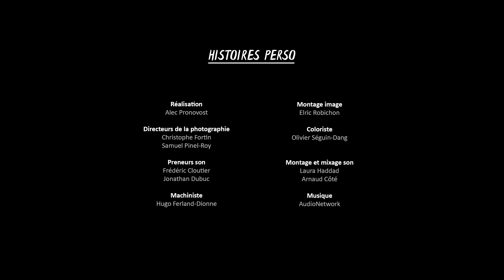"J'ai fait une psychose toxique" - ALCOOL, DROGUES ET SANTÉ MENTALE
Des gars et des filles parlent ouvertement de leurs expériences avec la drogue et l'alcool.

Pour voir plus de contenu, va écouter notre segment éducatif et notre capsule humoristique

ON PARLE DE SANTÉ MENTALE est une websérie éducative sur la santé mentale, destinée aux adolescents.

Audacieux, drôle et pertinent, l’épisode s’ouvre d’abord sur les hilarantes aventures de Rosalie et ses amis, mettant en vedette nuls autres que Rosalie Vaillancourt, Mathieu Dufour, Matthieu Pepper, Anas Hassouna, Sinem Kara et Jacob Ospian-Echeverria. L’humour et la folie brisent la glace! Puis, le segment Bon à savoir répond aux questions les plus fréquentes des jeunes sur le sujet de l’épisode. Toujours pertinent et souvent drôle, cette partie de l’épisode se veut d’abord et avant tout éducative. Finalement, les témoignages de « vieux-jeunes » âgés de 18 à 25 ans bouclent l’épisode, avec leurs Histoires Perso: ils partagent avec générosité leur point de vue, leurs conseils et leur expérience sur le sujet avec les spectateurs.
Tout le contenu éducatif de la websérie On parle de santé mentale est conçu en collaboration avec les experts de Tel-Jeunes, l’Association canadienne pour la santé mentale et l’Ordre des psychoéducateurs et éducatrices du Québec et adopte un ton et une approche qui sauront rejoindre les adolescents québécois.

En collaboration avec Télé-Québec et produit avec la participation financière du Fonds Rocket-Shaw, Fonds des médias du Canada, Fonds Bell, Fonds Telus, Crédit d’impôt pour la production cinématographique et télévisuelle québécoise ainsi que du Crédit d’impôt pour la production cinématographique ou magnétoscopique canadienne, Écho Média est fière de présenter la troisième saison de cette websérie qui saura répondre aux questions des jeunes d’aujourd’hui. Une idée originale de Louis-Martin Pepperall.

VC202 S03E11